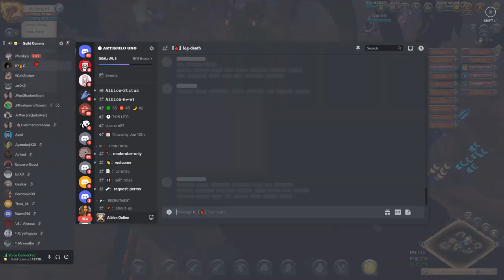AUNO VS KK CASTLE (16 vs 28)